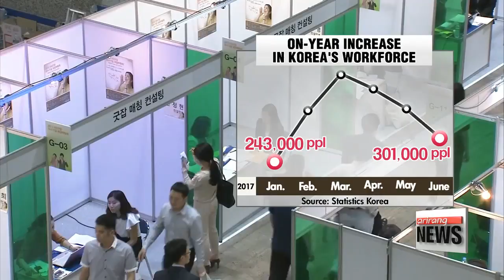No. of people employed recorded lowest on-year climb in five months in June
6월 취업자 30만1천명 증가…청년 실업난은 더 악화

Now, dissapointing jobs numbers for the month of June.
Unemployment went up in Korea by more than expected last month... despite growth in the country's manufacturing sector.
Kim Ji-yeon explains.
 Job figures for the month of June are gloomy to say the least.
 The number of people in Korea's workforce was up 301-thousand in June compared to the same month last year... the lowest on-year climb in five months.
Statistics Korea says the number of people employed rose in general in June  except for those in their early   20s... with the employment rate at 61-point-four percent... while the unemployment rate for June stood at three-point-eight percent.

    "The quantity of jobs may have gone up in recent months... but a lot of the people newly employed were found to be women in their 50s and 60s in the welfare services sector... indicating how tight pocketbooks have become among households."